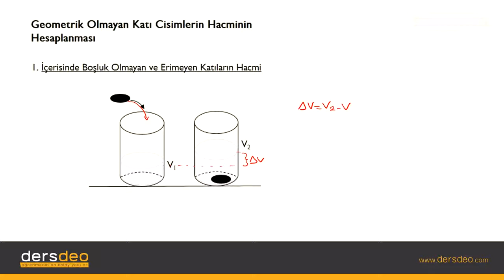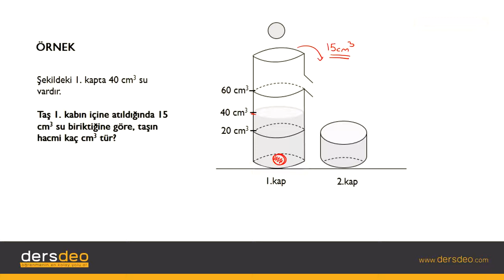Fizik, Fizik, TYT, Geometrik Olmayan Katı Cisimlerin Hacminin Hesaplanması #09